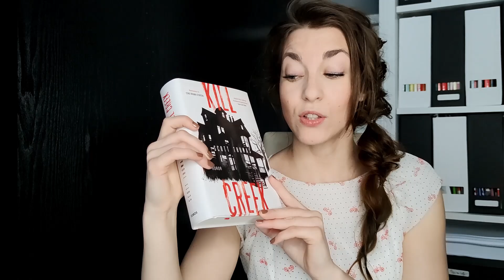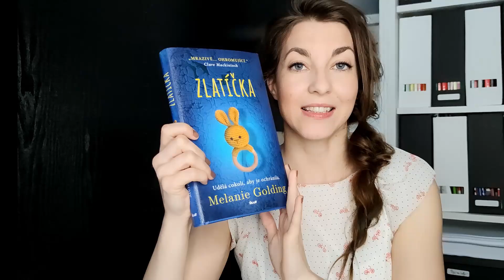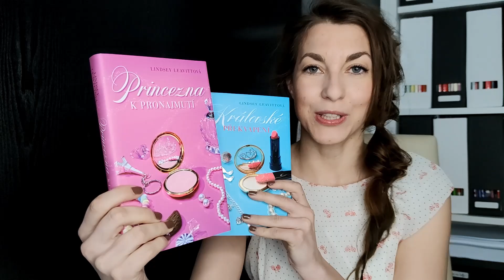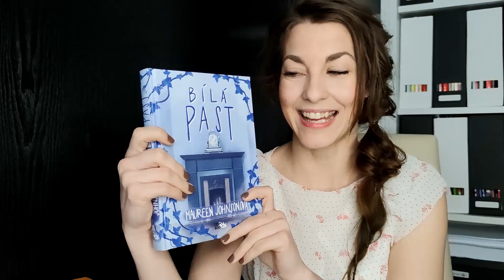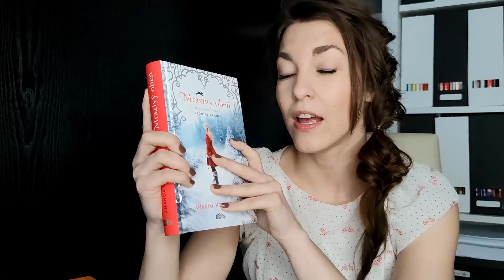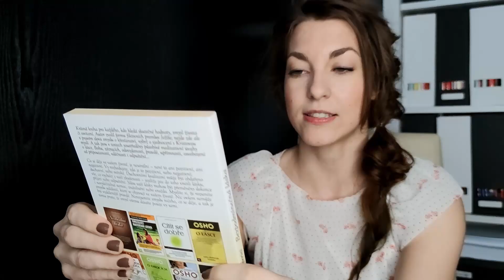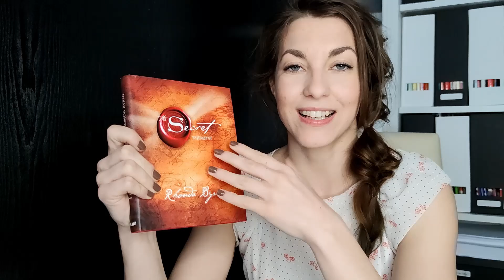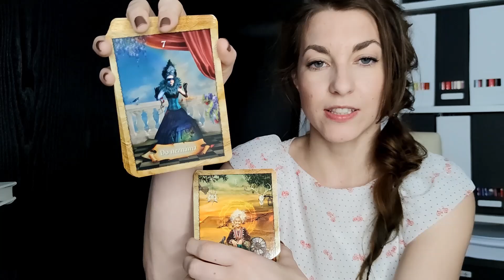Knižní nášup: duben 2021 - Už mám jednu knihu rovnou i přečtenou 😍 | Dana Jarolásková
Ahojky,

mrkejte, co mně přistálo zase jednou v knihovně:

1. Kill Creek, S. Thomas, Fobos
2. Dům plný temnoty, D. M. Pulley, Mystery Press
3. Záhada domu Marwicků, D. Coates, Fobos
4. Zlatíčka, M. Golding, Ikar (ČR)
5. Dcery jezera, W. Webb, Vendeta
6. Božská hra, D. Tobey, Fobos
7. Kruh, R. Halsall, Katto
8. Královské překvapení, L. Leavitt, BB art
9. Prohnilý princ, E. Watt, Baronet
10. Padlý dědic, E. Watt, Baronet
11. Bombastický večírek, S. Limb, BB art
12. Bílá past, M. Johnson, CooBoo
13. Shannarova píseň přání, T. Brooks, Omega
14. Griša - světlo a stíny, L. Bardugo, Fragment
15. Mrazivý oheň, A. Hocking, CooBoo
16. Postava ve stínu, J. Bellairs, King Cool
17. Bezpodmínečná láska. P. Ferrini, Eugenika
18. Já: realita a subjektivita, D. R. Hawkins, Pravda.Je
19. Největší tajemství, R. Byrne, HarperCollins Polska
20. Karty kouzelné mapy, C. Baron-Reid, Synergie

Co říkáte na Zlatíčka, jestli jste už také četli? 😏 Nebo na jakoukoliv jinou knihu z mých přírůstků - mám se na co těšit?

Danča ❤️

| nákup knih | haul knih duben 2021 | nové knihy | knižní přírůstky v dubnu 2021